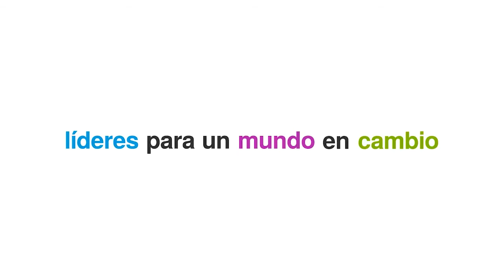Entrevista a Marcos Soto - Inauguración Edificio Semprún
El decano de UCU Business School, Marcos Soto, fue entrevistado por Cecilia Bonino durante la ceremonia de inauguración del Edificio Semprún.